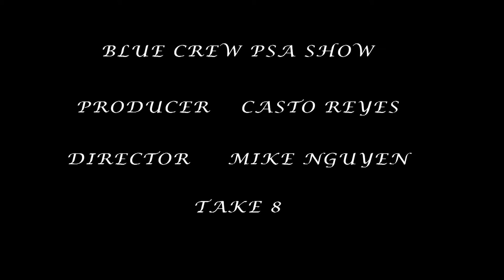Patient Fools Syndrome PSA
A delicate subject that effects 80% of men